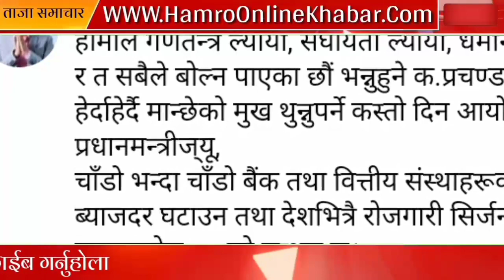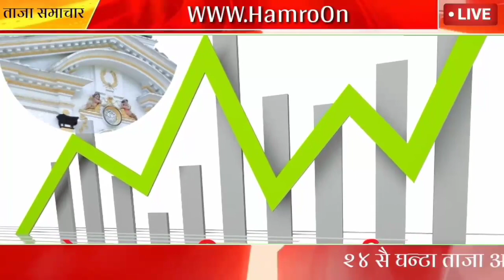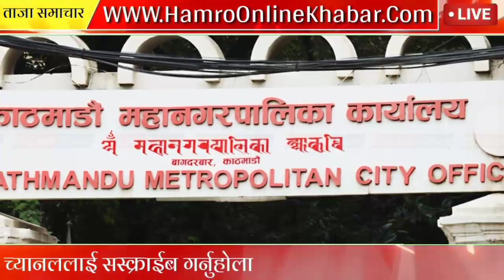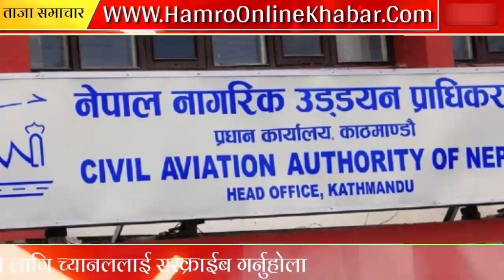प्रचण्ड लाई ठुलो झट्का samachr today nepali khabar rabi lamichhane today news nepal latest news rabi